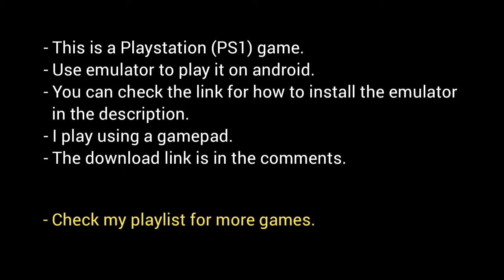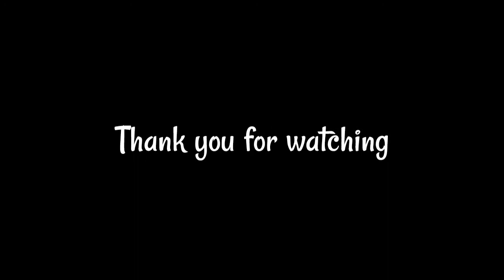A Bug's Life / PS1 / ePSXe / Gameplay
A Bug's Life is a video game based on the Disney/Pixar 1998 film of the same name. It was released for various systems in 1998 and in 1999. The game's storyline is similar to that of the film, with a few changes. After completing levels the player can unlock clips from the film.

Game : A Bug's Life
Developer : Traveller's Tales
Publisher : Sony Computer Entertainment
Platform : Playstation (PS1)
Download size : 487 MB
Extracted size : 721 MB
Emulator : ePSXe (Mod)
Mode : Offline
Requires device : Low | Mid | High

My device :
- Poco X3 Pro
- Snapdragon 860
- Ram 8 GB
- Android 12